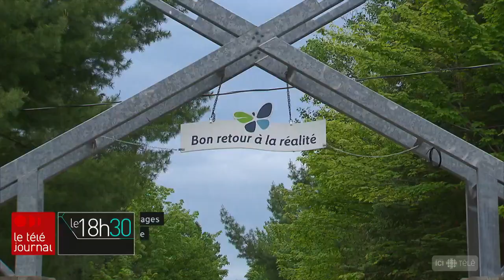Camp Papillon : une réouverture qui fait du bien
Le camp Papillon, dans Lanaudière, accueille chaque année des jeunes qui vivent avec un handicap. C’est un répit pour les parents et un pur bonheur pour les enfants. Le camp de vacances leur offre une semaine d'activités où ils goûtent aux mêmes plaisirs que les autres jeunes de leur âge.

L'an passé, en raison de la COVID-19, ça n'a pas été possible. Cette année, le camp va accueillir moins de personnes, mais il va rouvrir, ce qui fait bien des heureux.

Le reportage de David Gentile